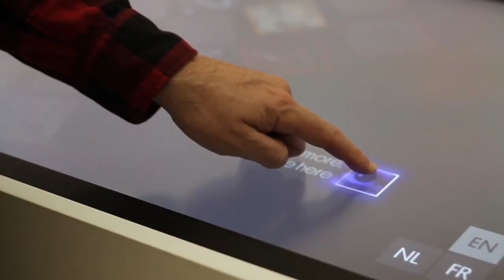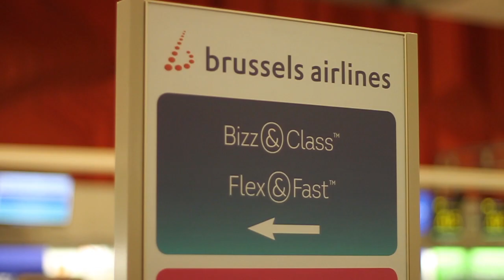Flandes y Bruselas, cuna del arte y la cultura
La región, que ocupa el norte de Bélgica, ha sido siempre cuna del arte y la cultura belga: un destino referencia en Europa para disfrutar de esta faceta de un viaje único. Únete a este minubetrip de la mano de Ignacio Izquierdo y Xipo (En el mundo perdido) para conocer el lado más artístico de Flandes (Amberes y Malinas) y Bruselas.